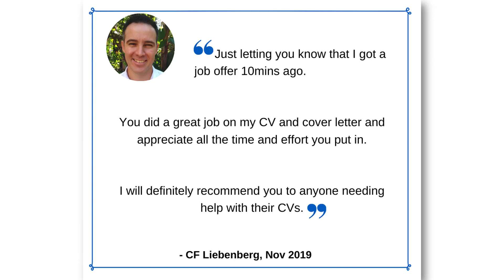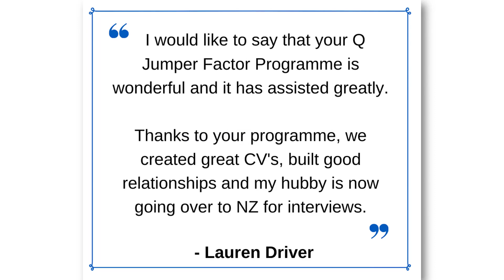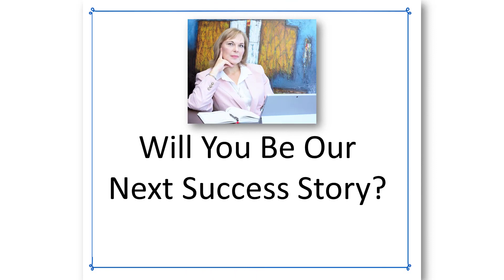Immigrants Success Stories - People Just Like You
Attention: To All Immigrant Job Seekers...
Would YOU Be Interested In A Hand-Holding/Done-For-You Service That Can Help To Land That Perfect Overseas Job…In Record Time?
ANNOUNCING: The Revolutionary “Q-Jumper Factor Method” That Will Have Employers & Recruiters Drooling Over Your CV & Falling Over Each Other To Offer You That Crucial Job You So Desperately Need - Within The Next 30-60 Days!
Your answers will give us a little bit of information about you, your experience, skills and immigration goals.  This helps us customise the “Q-Jumper Factor Method” to ensure we can best provide you with the help and support you need to find you work overseas.
Give yourself an unfair advantage and edge over the competition….!
About This Video:
Discover The Success Stories of Many Other Immigrant Job Seekers … Just Like You …

If you are an immigrant, you are looking for something important…
The same important thing that all other immigrants are looking for …

 A better, safer life for themselves and their families.

These are some of their stories…

The stories of 30+ people who have successfully found their jobs and are on their way of becoming successful citizens of their new countries…
Free Downloads & Resources For Immigrant Job Seekers
1. FREE 7-PART Video Series - “Do You Know The SEVEN Deadly Job Hunting Mistakes That Can Destroy Your Immigration Dreams...And How To Easily Avoid Them?”
2. Free GUIDE - The 4 Step Blueprint That Can Literally 10X Your Chances Of Getting A Job Offer - Plus What You Absolutely Must Not Do As An Immigrant Job Seeker!
If You Are Looking For:
About Zarelsie Van der Merwe:
Zarélsie Van der Merwe is known as “The Migration Mentor”.
She inspires, guides, and educates new immigrants globally to find work overseas overcome the common job finding obstacles as immigrant job seekers and help them deal with the psychological and emotional factors of immigration to become thriving, successful citizens of their new country.